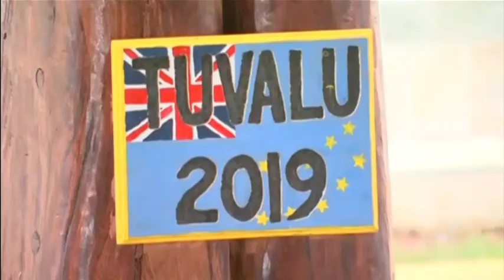Tuvalu will be ‘uninhabitable before it goes under water’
The decision to host the 50th Pacific Islands Forum in a tiny nation “vulnerable” to minor sea level rises is a tell-tale sign climate change will dominate the agenda, Director of the Lowy Institute’s Pacific Islands Program Jonathan Pryke says.